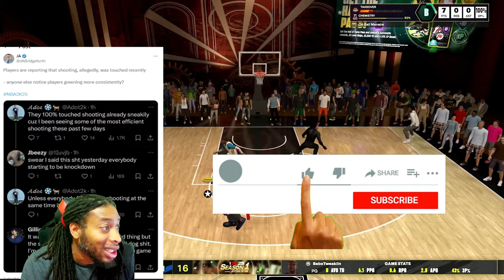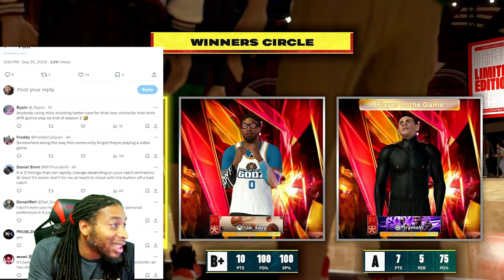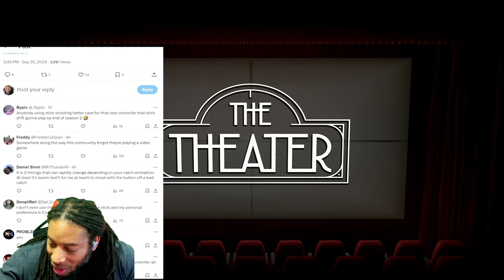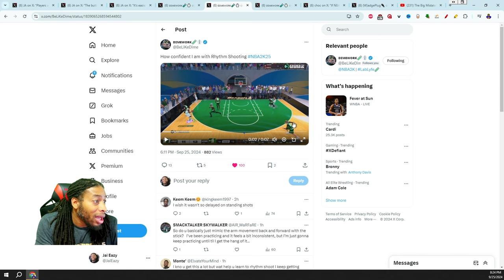NBA 2K COMMUNITY SPLIT WHEN IT COMES TO BUTTON VS STICK SHOOTING - SBMM SAGA CONTINUES